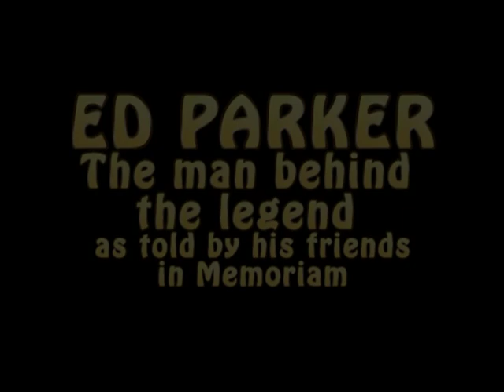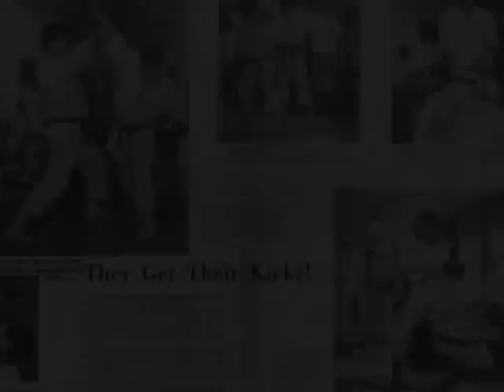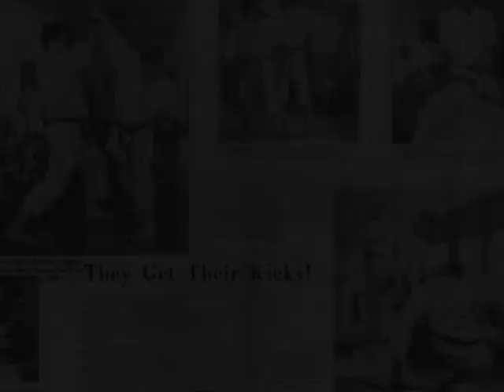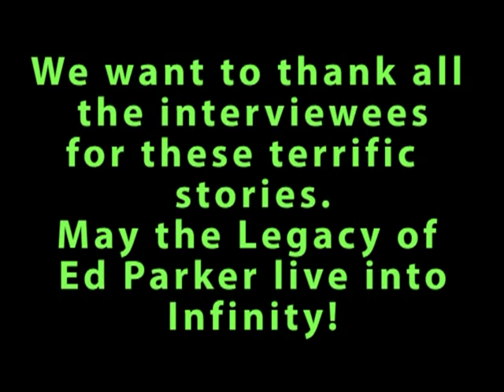Ed Parker: The Man Behind the Legend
Video Tribute to Ed Parker Sr. compiled by Chuck Sullivan featuring many people who knew Ed Parker Sr. personally, telling stories.

Note: Tagged names are attempts to listen and grab from playing the film. If any of these are incorrect we apologize.